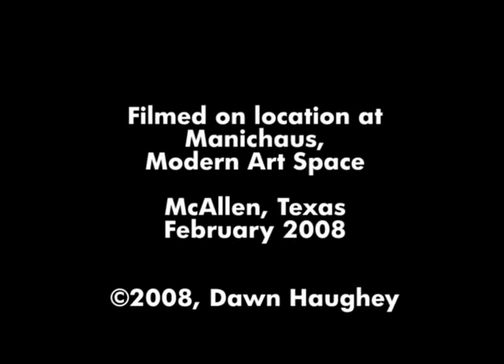Friction Based, Dawn Haughey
This video is of a performance art piece influenced by the perception of sound.

"Friction Based" Performed by Dawn Haughey.
Assisted by Omar Isidoro Rodríguez
Concept, sculpture fabrication, audio recordings & production by Dawn Haughey.
Video by Omar Isidoro Rodríguez.
Post Production by Ruben Avila Media.

Filmed on location at Manichaus,
Modern Art Space, McAllen, Texas.
February 2008.